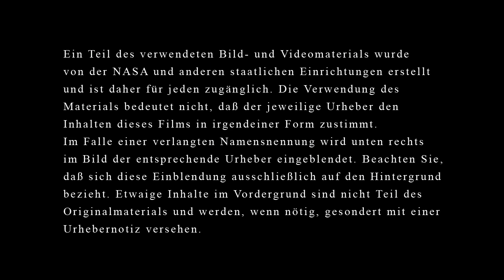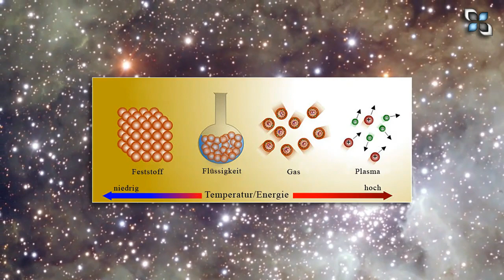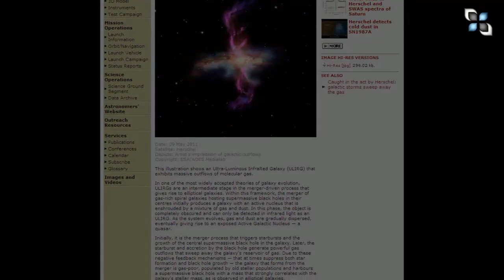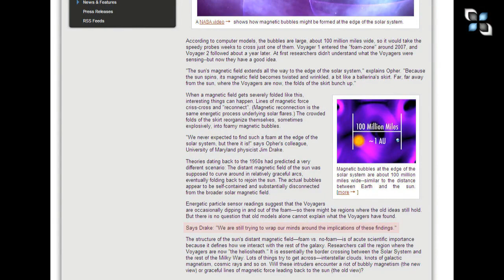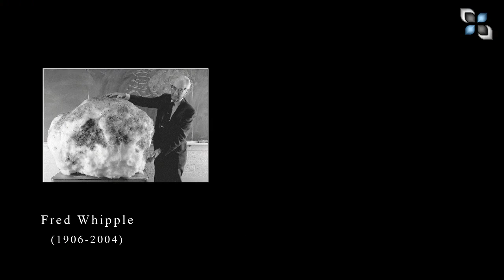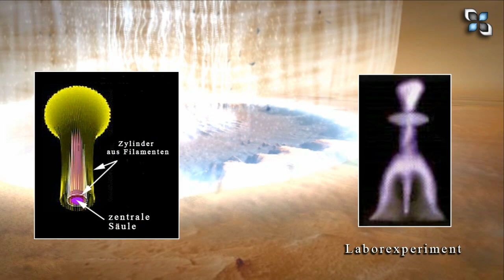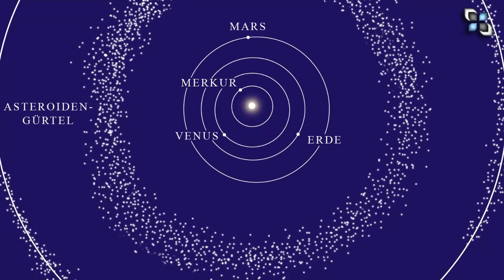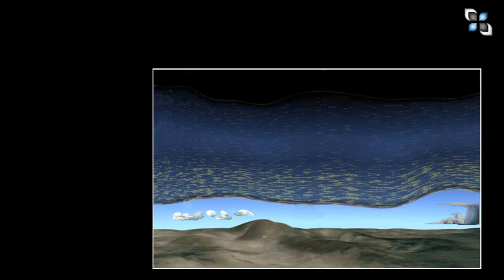PlasmaVersum - Dokumentation / Urknalltheorie vs. Plasmakosmologie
Spätestens seit den Siebzigerjahren wissen wir, daß alle Galaxien und die weiten Bereichen zwischen ihnen von elektrisch leitfähigem Gas, sogenanntem Plasma, erfüllt sind. Als die Urknalltheorie in den 30er Jahren des letzten Jahrhunderts entwickelt wurde, wußte man davon jedoch noch nichts. Deshalb machte man den Fehler, galaktische Vorgänge ausschließlich mithilfe der äußerst schwachen Gravitation beschreiben und erklären zu wollen. Da wir heute aber wissen, daß 99,99% der Materie im Plasmazustand existieren und dieses Plasma unter dem Einfluß des Elektromagnetismus steht, muß sich auch unser Bild von kosmischen Vorgängen zwangsläufig verändern. Welch faszinierende neue Erkenntnisse die Plasmakosmologie bietet, versuche ich in diesem knapp dreistündigen Film grob darzustellen. Von der Entstehung der Galaxien, über die Natur der Sterne und Kometen, bis hin zu einer alternativen Geschichte unseres Sonnensystems, in dem Krater und andere große planetare Strukturen durch elektrische Entladungen geformt wurden, bietet das PlasmaVersum ganz neue Perpektiven in der Kosmologie.

"Anthony L. Peratt is an American physicist whose most notable achievements and work have been in plasma physics, nuclear fusion and the monitoring of nuclear weapons. (...) He worked at the Lawrence Livermore National Laboratory between 1972 and 1979, during which time he held the position of a Guest Physicist at the Max Planck Institute for Physics and Astrophysics at Garching, near Munich, from 1975 to 1977. From 1981 to the present he has worked at the Los Alamos National Laboratory, serving in the Applied Theoretical Physics Division. He had a sabbatical in 1985 as Guest Scientist at the Alfvén Laboratory of the Royal Institute of Technology in Stockholm. He led the N-Tunnel Diagnostics Program for Los Alamos at the Nevada Test Site nuclear testing ground from 1991 to 1993, when he became leader of the American inspection team for the Russian Arctic nuclear test site at Novaya Zemlya. Dr. Peratt was seconded as a Scientific Advisor to the United States Department of Energy (USDOE) from 1995 to 1999. Whilst working for the USDOE he was the Acting Director, National Security, Nuclear Non Proliferation Directorate in 1998.[1]
Peratt is currently working on possible archaeological evidence for major space plasma events in prehistory."

An der Stelle sei noch der 3 Sat Nano Spezial Beitrag "Wissenschaft steht im Dunkeln - Physik vor dem Kollaps" erwähnen und nahelegen:
Hier geht es ebenfalls um die "verrannte Physik"...